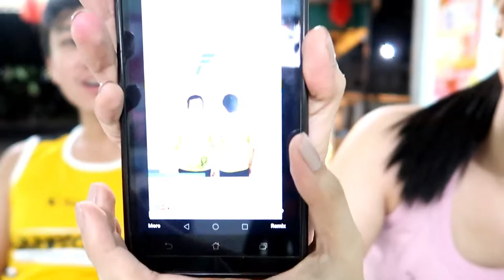TalaVlog: MAY KALOKALIKE! Krystal Tan